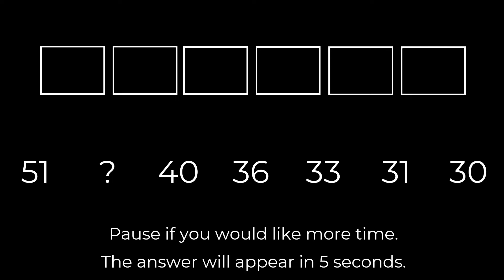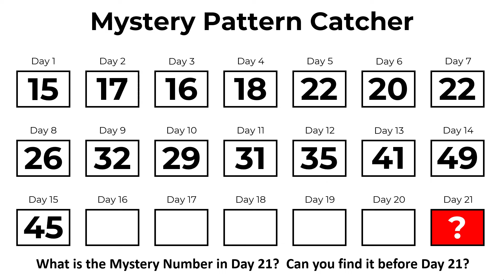Day 15 - Leaping Numbers: Season 1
Leaping Numbers Season 1 is here!
Watch the numbers leap, find the missing number, then solve the pattern!

Here is how it works:

1.  Watch this video and find the missing number.

2.  Add the missing number to the Mystery Pattern Catcher.

3.  Notice that the Mystery Pattern Catcher is growing a pattern of its own.  Look carefully at that pattern - and try to find the Mystery Number in Day 21.

The answer to Day 21 will be revealed in the final video - but see if you figure out what it is before it appears.

This is video is Day 15 (of 20)
There will also be a final reveal video - which is Day 21.